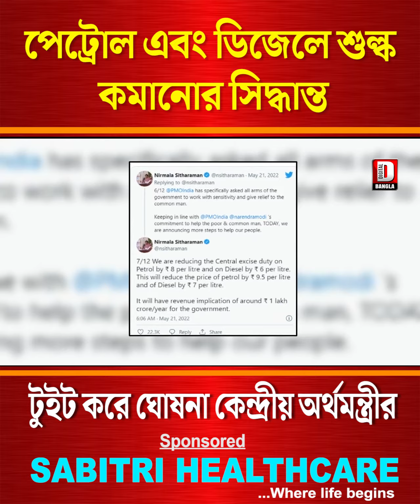পেট্রোল এবং ডিজেলে শুল্ক কমানোর সিদ্ধান্ত, টুইট করে ঘোষনা কেন্দ্রীয় অর্থমন্ত্রী